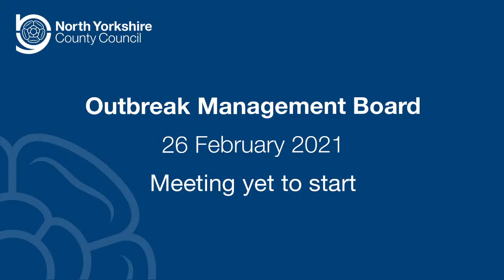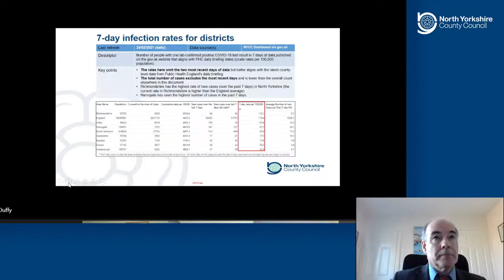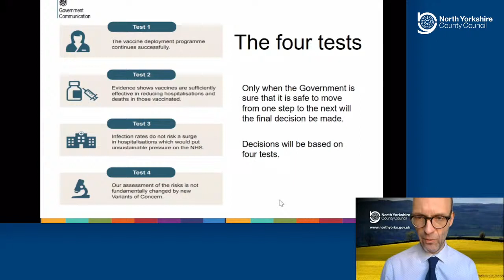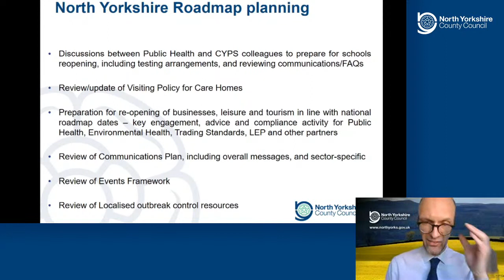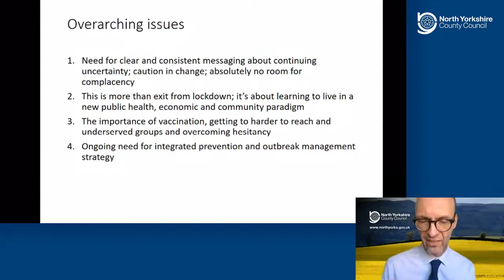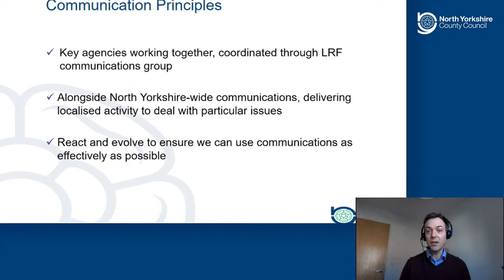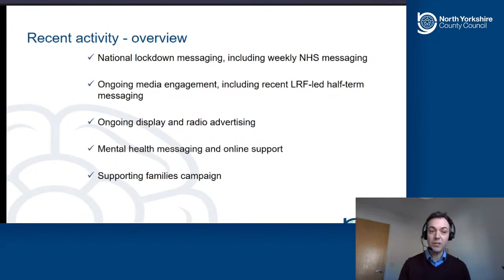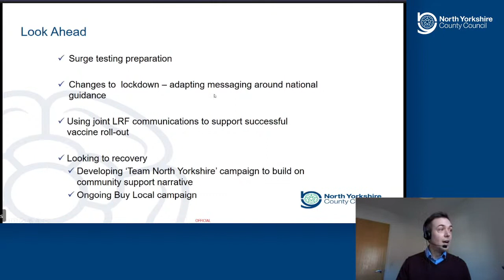North Yorkshire Outbreak Management Advisory Board – 12:15pm, 26 February 2021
See the minutes and papers for the North Yorkshire Outbreak Management Advisory Board – 12:15pm, 26 February 2021